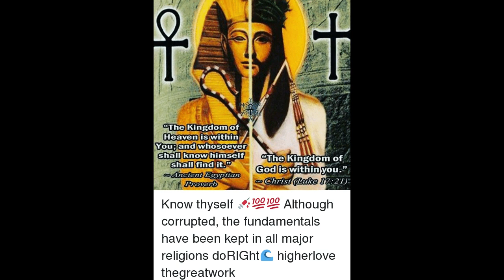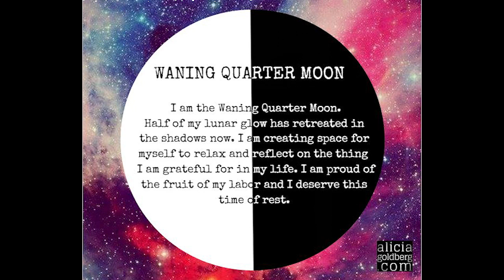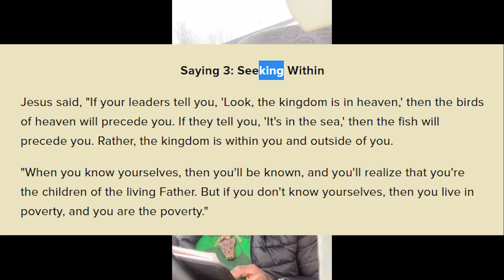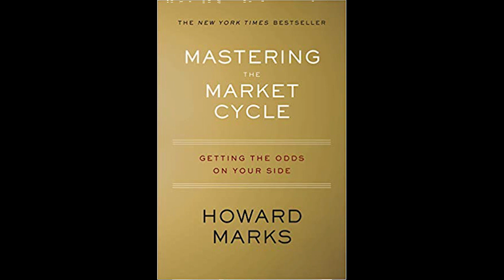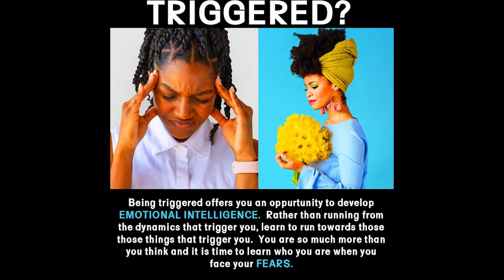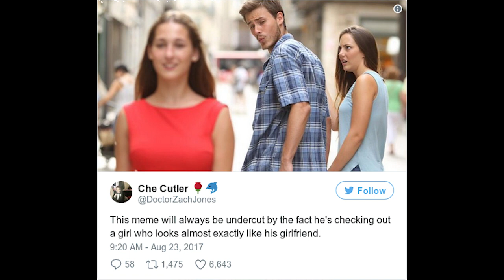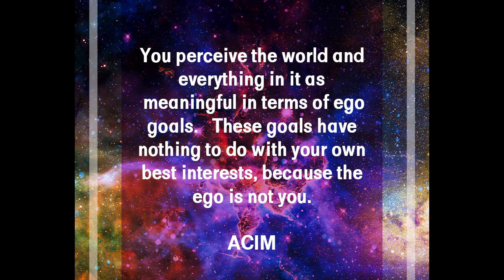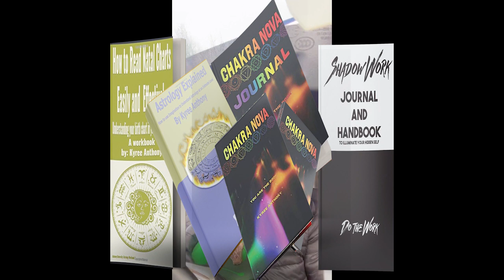Waning Quarter Moon | The Kingdom of Heaven is Within You